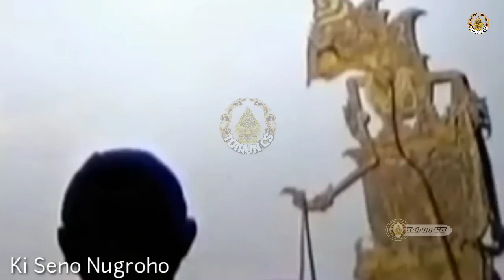Cetharrr !!! Kayangan Jengkar_Dewo mosak Masik Ki Seno Nugroho